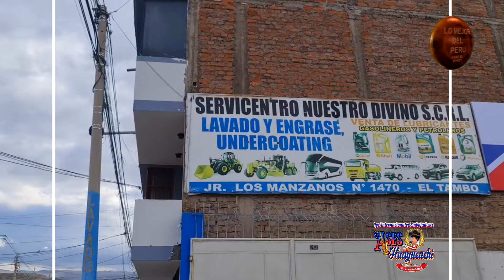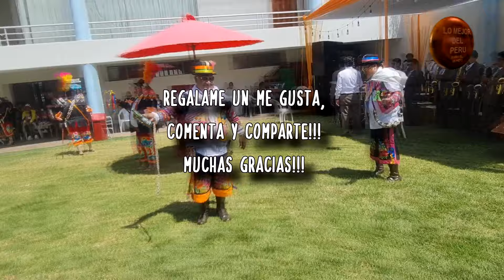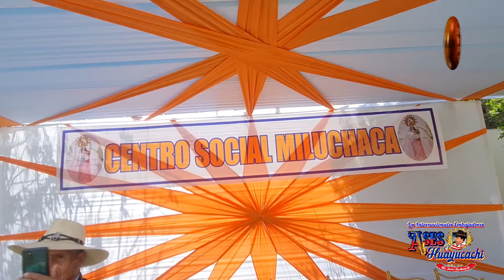ASES DE HUAYUCACHI EN SAPALLANGA 2024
Los Internacionales Ases de Huayucachi de Javier Unsihuay Bello en Sapallanga 2024